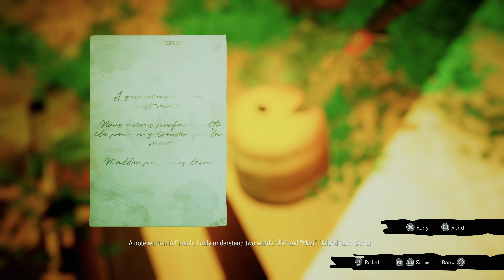Call Of The Sea PS5 Review 4K | PlayStation 4 and PlayStation 5 Review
Today we're taking a look at Call Of The Sea on the PlayStation 5. Is this adventure experience worth your time though and is it worth the cash? Also available on the PlayStation 4. All reviews on this channel are 4K to give you the best possible representation of the game! and our Nintendo Switch focused channel